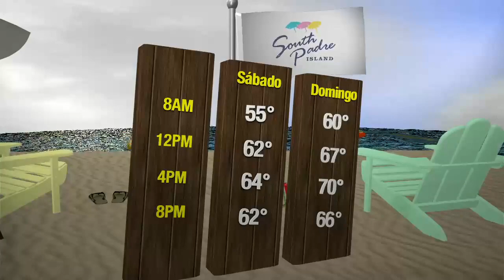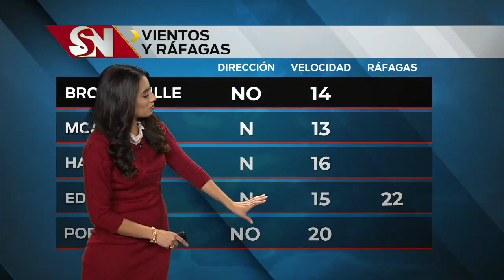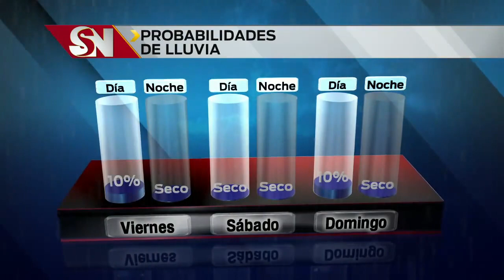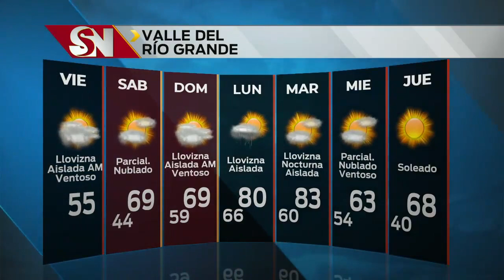Clima de viernes 7 a.m.